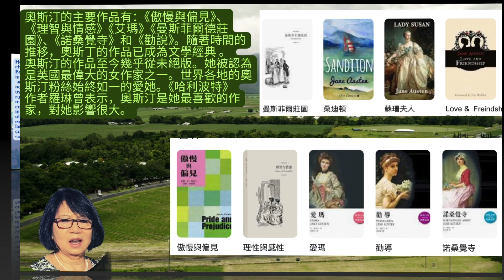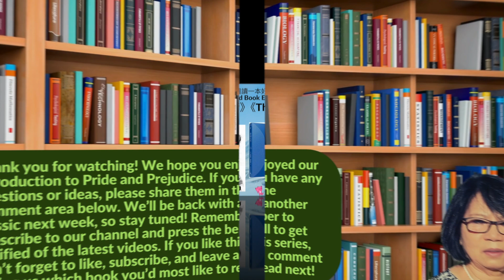每週讀一本好書 與您分享讀書的樂趣 Read a good book every week and share the joy of reading with you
Description: 每週讀一本好書 與您分享讀書的樂趣 Read a good book every week and share the joy of reading with you
Read a good book every week, share the joy of reading with you
# Read a good book every week, Pride and Prejudice, Jane Austen, Classic Literature,
 本集介紹英國著名小說家簡.奧斯汀的經典作品《傲慢與偏見》。奧斯丁的作品通常關注鄉村中產階級的日常生活，描繪愛情、婚姻和社會階層的各種複雜關係。她透過對人性的深刻洞悉和對社會敏銳的觀察，以精湛的文筆和幽默的語言，揭示了當時社會的種種矛盾和限制。奧斯汀的主要作品有：《傲慢與偏見》、《理智與情感》、《艾瑪》、《曼斯菲爾德莊園》、《諾桑覺寺》和《勸說》 奧斯丁的作品已成為文學經典 。奧斯汀的作品至今幾乎從未絕版。她被認為是英國最偉大的女作家之一。世界各地的奧斯汀粉絲始終如一的愛她。 《哈利波特》作者羅琳曾表示，奧斯汀是她最喜歡的作家，對她影響很大。
簡‧奧斯汀的《傲慢與偏見》是英國文學中最受歡迎的小說之一。這本小說於 1813 年首次出版，兩個多世紀以來一直吸引著讀者的心。讓我們深入了解小說裡的主角伊莉莎白班納特和
菲茨威廉.達西的世界，揭開本書成為永恆傑作的原因。
《傲慢與偏見》 以 19 世紀初的英國鄉村為背景。講述了班奈特家五個女兒的婚姻故事。 富有而英俊的彬格萊先生搬進附近內瑟菲爾德莊園,引起了全鎮人的注意，尤其是渴望將女兒們嫁出去的班納特夫人。故事核心圍繞著聰明獨立的二女兒伊莉莎白·班納特和傲慢的富家紳士
菲茨威廉·達西之間因傲慢與偏見而引發的愛情糾葛。描寫了四段婚姻，情節曲折，充滿戲劇性，語言冷靜流暢,充滿智慧。小說的女主角伊麗莎白.班奈特, 以她的智慧,機智和獨立精神深受讀者喜愛。她勇敢,不拘一格,敢於挑戰社會的傳統觀念。伊麗莎白代表了奧斯丁對理想女性的描繪，菲茨威廉.達西他初次登場時顯得高傲自大，被認為是驕傲和冷漠的，但隨著故事的進展，他逐漸展現出內心的溫柔善良,正直,深情和富有責任感的高貴品德 他的角色轉變是小說的一大亮點。奧斯丁筆下的角色栩栩如生，富有深度和多面性。她的主角都是堅強、聰慧和獨立的女性形象，這些特質在當代依然受到尊重和欣賞。奧斯丁的寫作風格優雅、精緻，充滿幽默感。她善於通過細膩的描寫和對話來刻畫人物和情節，這種文學風格使她的作品在現代仍然被廣泛閱讀和研究。
奧斯丁的作品是英國文學研究的重要部分。她的小說被納入許多學術課程，從高中到大學，都有專門的課程和研究專注於她的作品和影響力9 中文講解：簡·奧斯丁的小說被多次改編成電影、電視劇、舞台劇和現代小說,使她的故事在新一代觀眾中保持流行。簡·奧斯丁的影響已超越了文學領域，成為一種文化現象。
 this episode introduces the classic work "Pride and Prejudice" by the famous British novelist Jane Austen. Austen's works usually focus on the daily life of the rural middle class, depicting love, marriage and social class. All kinds of complex relationships. Her profound insight into human nature and keen observation of society, through exquisite writing and humorous language, revealed various contradictions and limitations of society at that time.
 Austen's main works include: "Pride and Prejudice", "Sense and Sensibility", "Emma", "Mansfield Park", "Northanger Abbey" and "Persuasion".  Austen's works have become literary classics and Austen, whose works are almost never out of print today, is regarded as one of the greatest British female writers. Austen's fans around the world love her all the time. "Harry Potter" author Rowling once said that Austen is her favorite author and has a great influence on her.
Jane Austen's "Pride and Prejudice" is one of the most beloved novels in English literature. First published in 1813, this novel has captured the hearts of readers for over two centuries. Let's dive into the world of the novel's protagonists, Elizabeth Bennet and Mr. Darcy, and discover what makes this book a timeless masterpiece.
  Pride and Prejudice 》is set in the English countryside in the early 19th century. It tells the marriage story of the five daughters of the Bennett family. When the rich and handsome Mr. Bingley moves into   Netherfield Manor he attracts the attention of the whole town, especially Mrs. Bennet, who is eager to marry off her daughters.  The core of the story revolves around the love entanglement caused by pride and prejudice between the intelligent and independent second daughter Elizabeth Bennet and the arrogant wealthy gentleman Fitzwilliam Darcy. It describes four marriages, with plot twists and turns, full of drama, and the language is sober and fluent, full of wit.
 The heroine of the novel, Elizabeth Bennett, is deeply loved by readers for her wisdom, wit and independent spirit. She is brave, unconventional and dares to challenge society's traditional concepts. Elizabeth represents Austen's depiction of the ideal woman,
When Fitzwilliam Darcy first appeared, he appeared arrogant and was considered proud and indifferent. However, as the story progressed, he gradually showed his inner gentleness, kindness, integrity, affectionate and responsible noble character. His role change is a highlight of the novel.
 Her novels explore timeless themes such as love, family, social class, and personal growth. These themes are resonant in any era, allowing her work to span generations and cultures and appeal to modern readers. Austen's characters are vivid, full of depth and multi-faceted. Her protagonists are all strong, intelligent and independent women, qualities that are still respected and appreciated today.
 Austen's writing style is elegant, sophisticated, and full of humor. She is good at portraying characters and plots through delicate descriptions and dialogues. This literary style makes her works still widely read and studied in modern times.
Austen's works are an important part of the study of English literature. Her novels are included in many academic programs, from high school to college, with dedicated courses and studies focused on her work and influence Jane Austen's novels have been adapted numerous times into films, television series, stage plays and modern novels keeping her stories popular with new generations of audiences. Jane Austen's influence has transcended the literary field and become a cultural phenomenon.